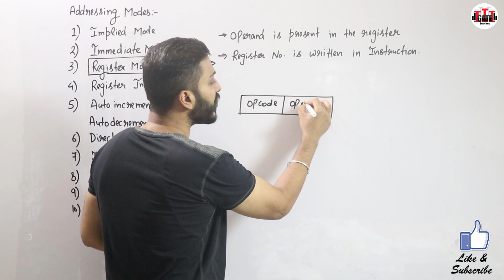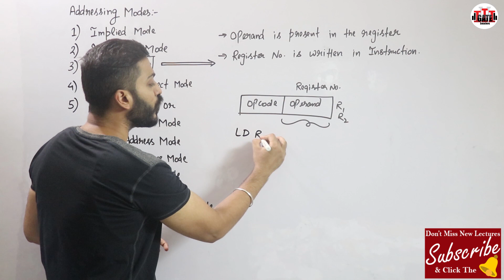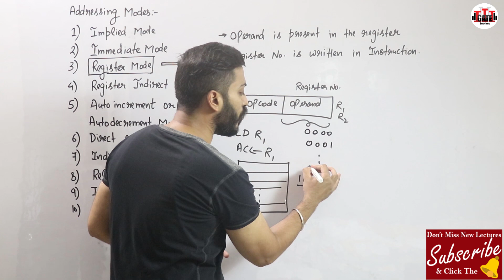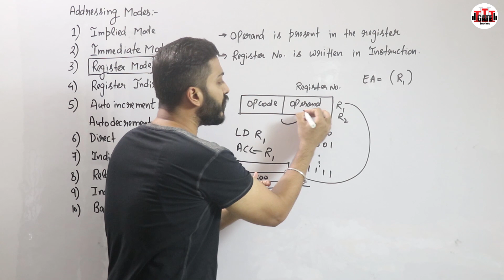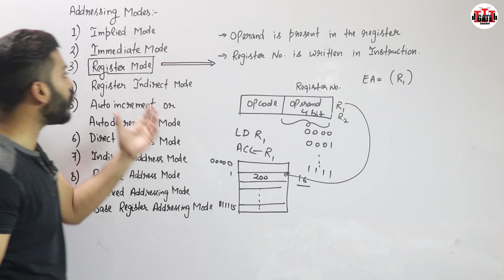L-2.4: Register Mode | Addressing Mode | Computer Organisation and Architecture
In register addressing mode, the operand is placed in one of the 8-bit or 16-bit general-purpose registers. The data is in the register that is specified by the instruction.
Addressing modes are an aspect of the instruction set architecture in most central processing unit (CPU) designs.